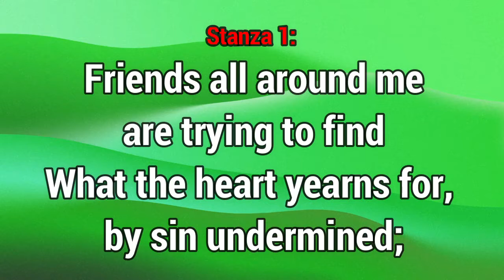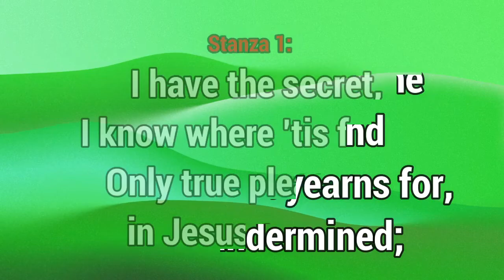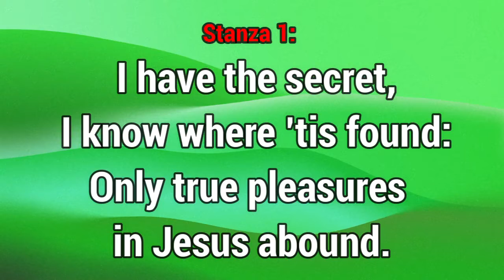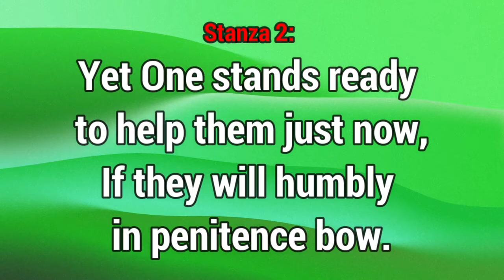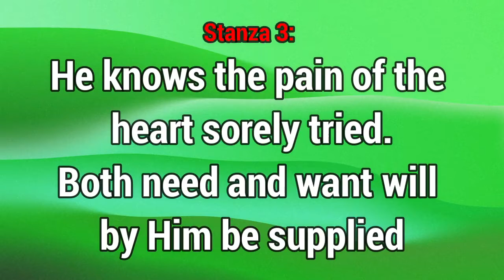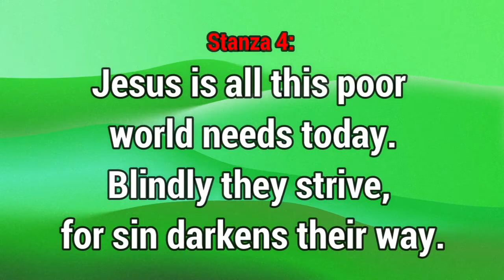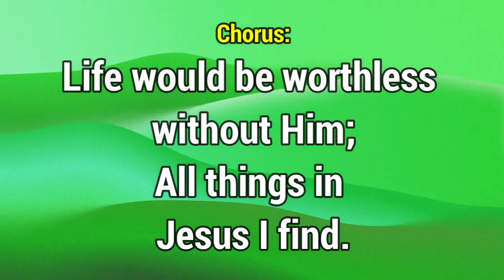8 15 2021